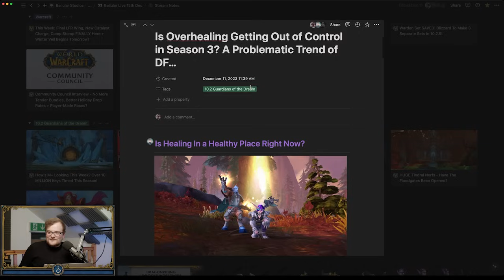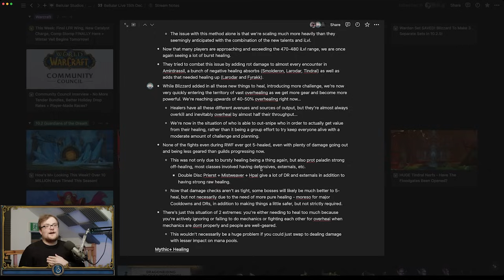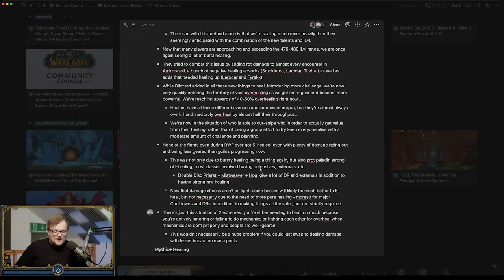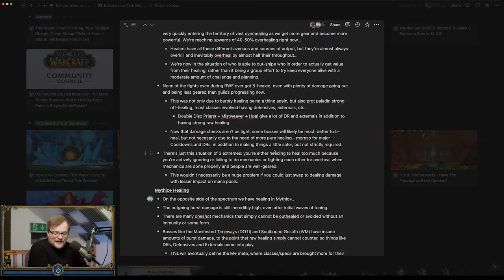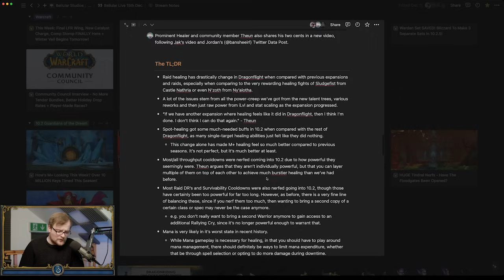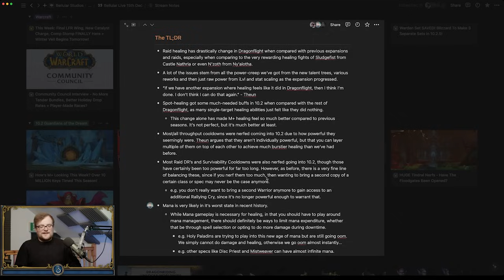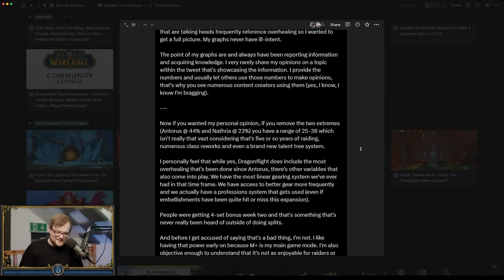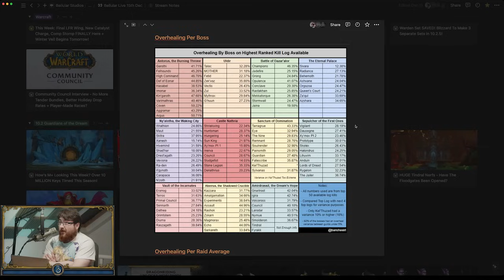Healing Still Feels Terrible In Season 3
Just take 20 aug evokers at this point tbh